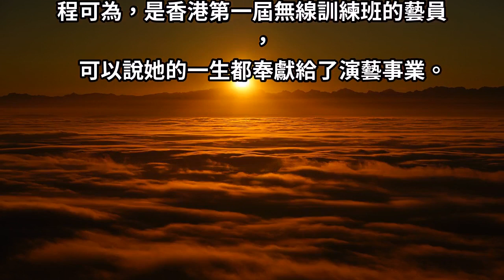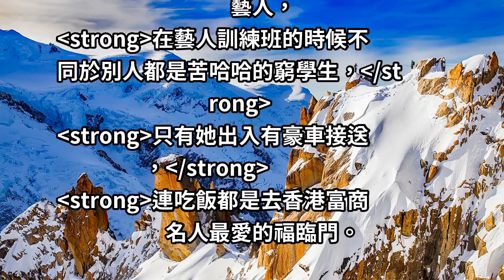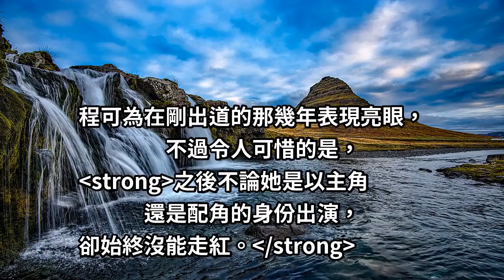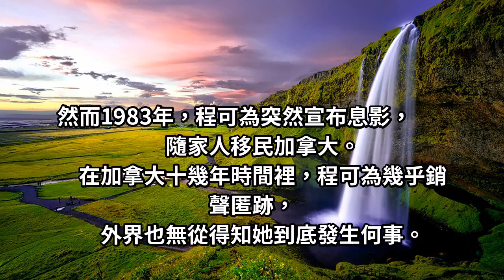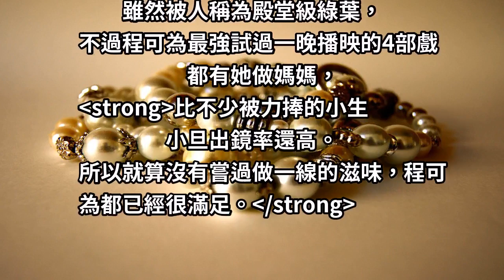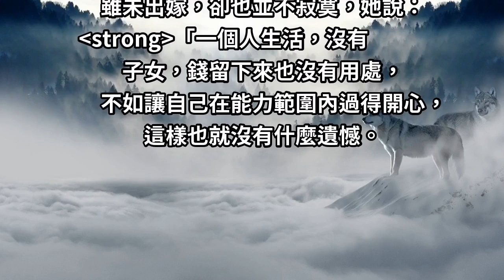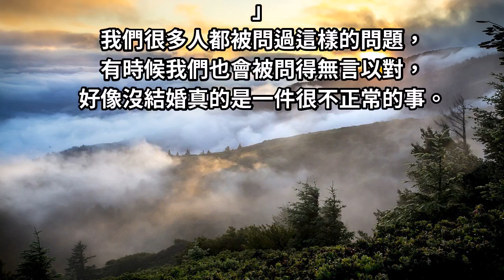不結婚，人生的下半場真的會很慘嗎？ 68歲女星「一生未婚無子」靠投資日進千萬 「演23年媽媽始終不紅」卻是隱形富婆超愜意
程可為聲稱自己是不婚主義，最享受一個人，雖未出嫁，卻也並不寂寞，她說...